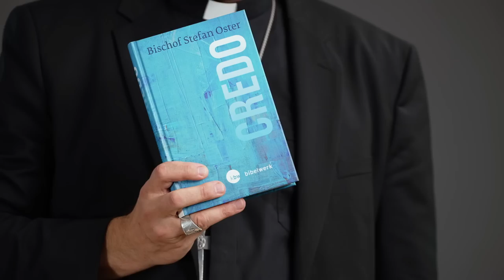Die Kirche - von den Aposteln bis heute? 3. Vortrag von Bischof Stefan Oster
Hast Du Dich schon einmal gefragt, wer oder was die Kirche eigentlich ist? Ist sie nur eine Organisation? Oder eine soziale Einrichtung? Oder vielleicht doch mehr?

Und was heißt es, wenn wir im Glaubensbekenntnis sagen, dass wir an die apostolische Kirche glauben?

Die Frage nach der Kirche ist eine der wichtigsten für den katholischen Glauben. In drei Videos greift Bischof Stefan Oster die Frage nach der Kirche auf und zeigt, wie die Kirche verstanden werden kann - diesmal mit einem Blick auf Paulus.

Eine Aufnahme der eAkadamie.